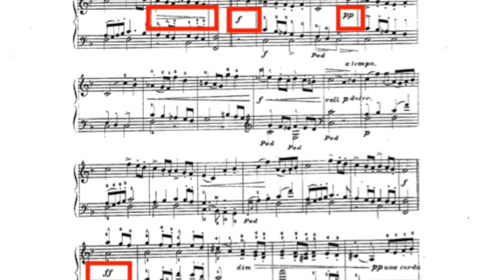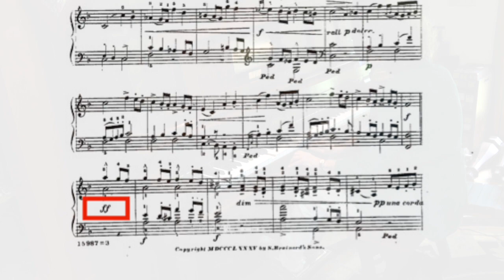Baroque music on piano roll Martini's Gavotte Georges Favier pianolized by Artis Wodehouse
Artis Wodehouse pianolizes (i.e., foot-pumps) a piano roll version of the popular Gavotte by Giovanni Martini (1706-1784), a performance attributed to Georges Favier. Wodehouse's player piano is from 1910, and the piano roll is from the possibly the late 1910s.

Biographical information about Georges Favier is as yet to be discovered.  The name may have been fictitious, a pseudonymn for the prolific piano roll arranger and composer of Nola, Felix Arndt.

The roll has an expression line that Wodehouse largely follows.  As it turns out, the expression line on the roll (ranging from left=soft to right= loud) corresponds closely to the dynamics of the printed version of Martini's Gavotte as transcribed and published by Rafael Joseffy, the first page of which is seen in the video.  The notes and rhythms of Favier's performance likewise appear to have been largely those of Joseffy's score, and so we may infer that this was the score used for the roll performance.

The roll performance is filled with refined expressive nuances in note lengths and dynamics, and can be studied as an excellent example of late 19th C. performance practice. Of particular interest is the way the artist handles the "breaking of the hands" in order to create expressive accentuation.